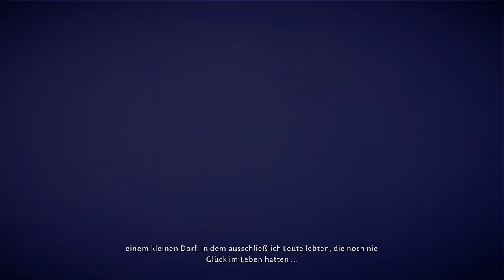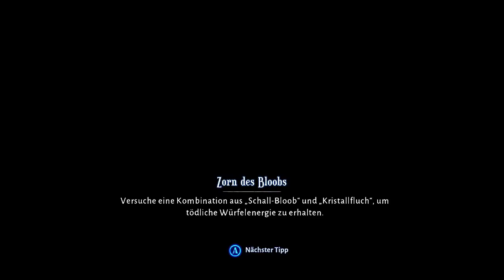Lost in Random: Einsfelden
Teil 1 Wir fordern in Lost in Random™ unser Glück heraus und stürzen uns in ein märchenhaft-schauriges Action-Abenteuer, in dem ein jedes Schicksal von einem Würfel bestimmt wird.